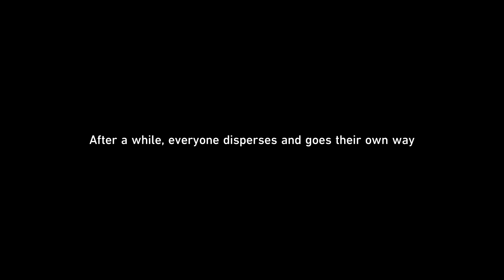Homecoming Wardance Part 1